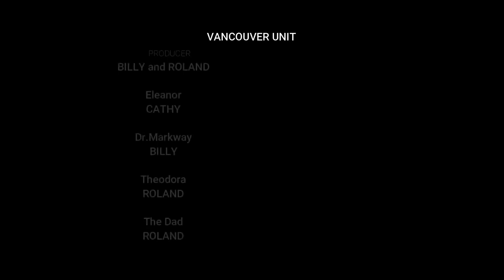Gothic Trailer (The Haunting of Hill House)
Literature Project from Trinity